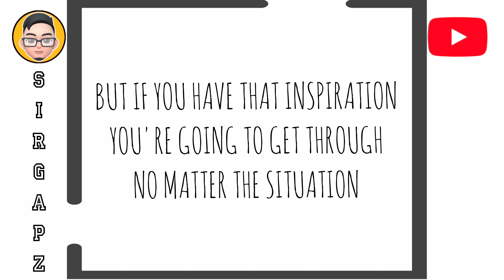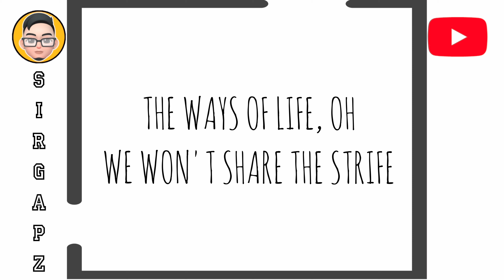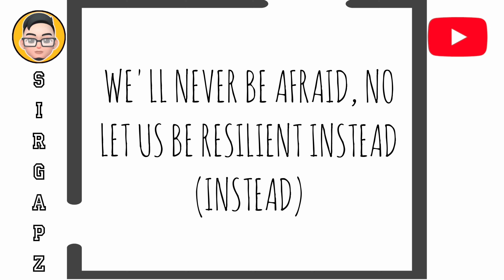Just Believe In Yourself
Lyrics: Marl Lechben O. Gaputan
Art: cici.ai
Video Editor: Video.Guru/Video Maker
Sir Gapz Logo: Photoroom/Picsart